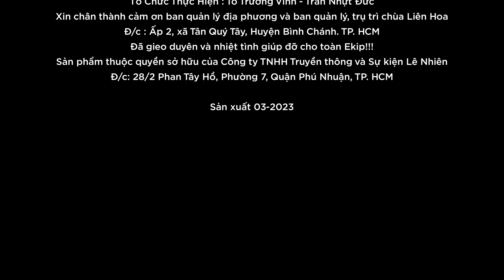LTT bị "anh Điệp nhập" trong giờ phút cô Lan về cõi Phật